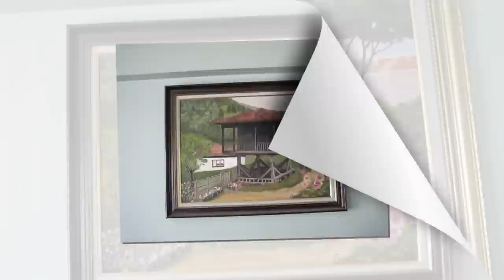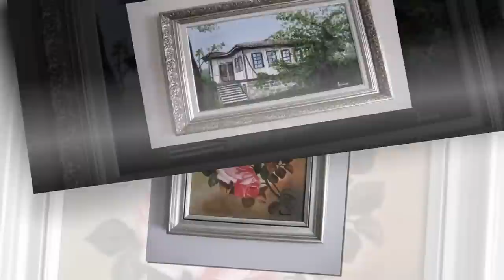Yağlı Boya Tablolar..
Resimler